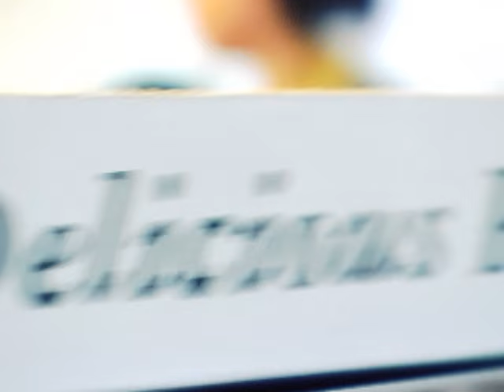Cute Is What We Aim For: Doctor [OFFICIAL VIDEO]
Cute Is What We Aim For's music video for 'Doctor' from the album, Rotation - available now on Fueled By Ramen.

LYRICS
I'm like a rookie paramedic to a siren
Praying for an accident
Nobody will let me walk
Until I've got no back up
Until they're out of control

This emergency brought you to me

I'll be your doctor
I'll be your cure
I'll be your medicine and more
Yeah you can rest assure
I'm your doctor, I'm your cure

I've got a secret
Please don't repeat it
I took the chemicals we took to make our chemistry
And I remixed it
It didn't fix it
All it did was make our memories a blur to me

I'll be, I'll be your cure
I'll be, I'll be yours
I'll be, I'll be your whore

This emergency brought you to...

This is it for me